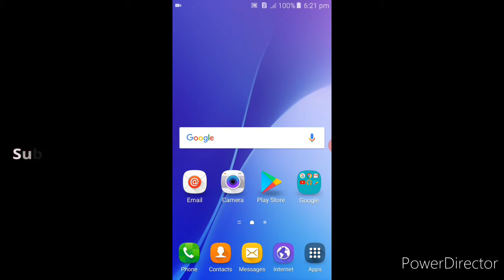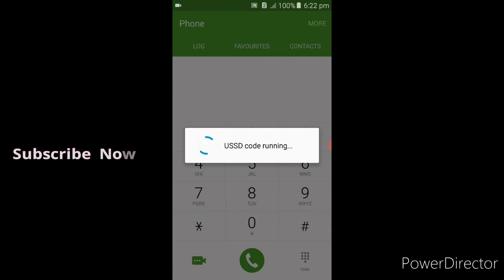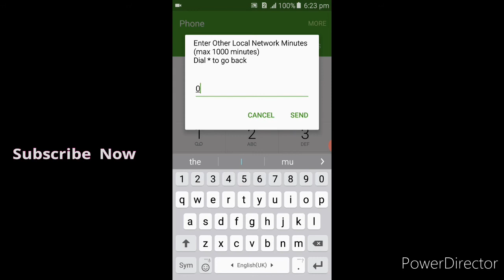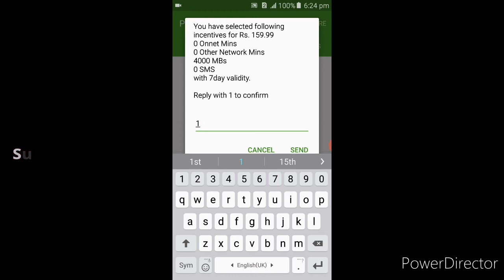Jazz 4Gb Weekly Internet Code Offer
how to active jazz 4 GB Internet Package on any jazz sim. you can dail code and active this amazing offer.

LINKS